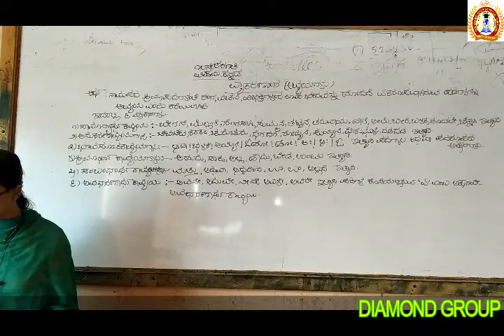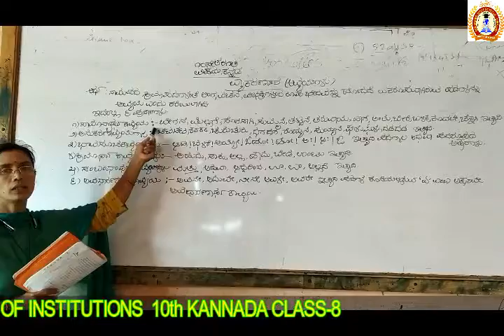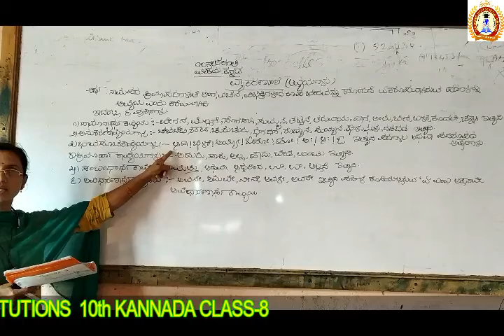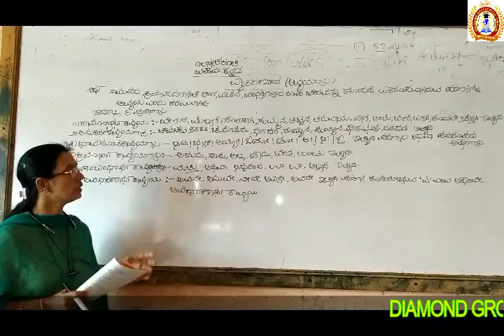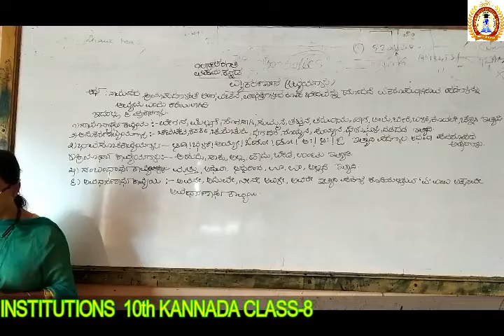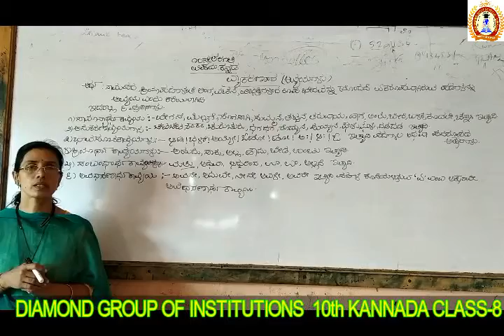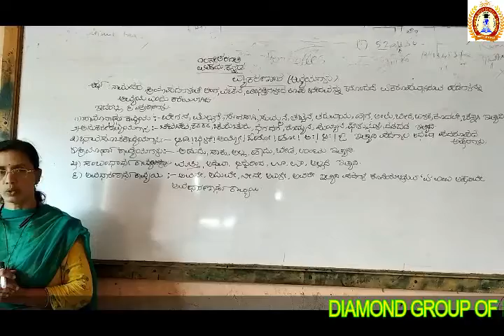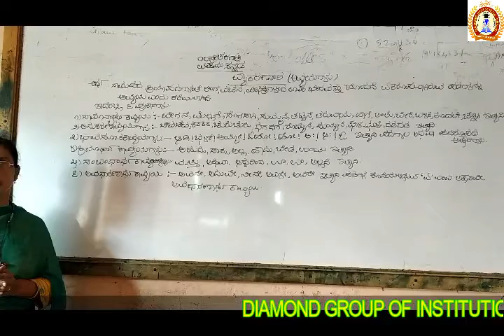10th kannda 8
VAYKARNA CLASS-8